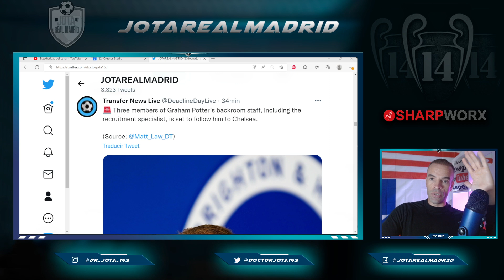ADIÓS ZIDANE | Otro que DEJA PASAR